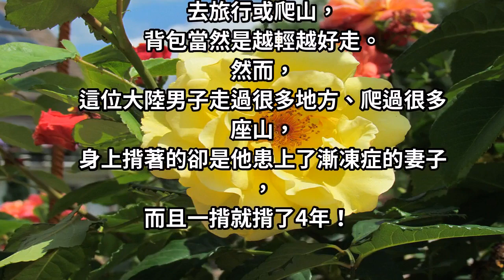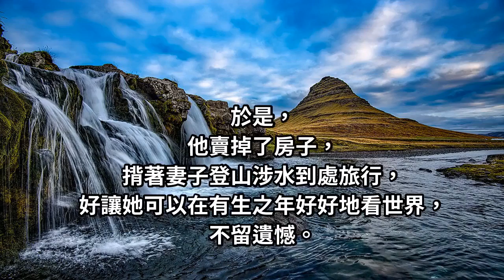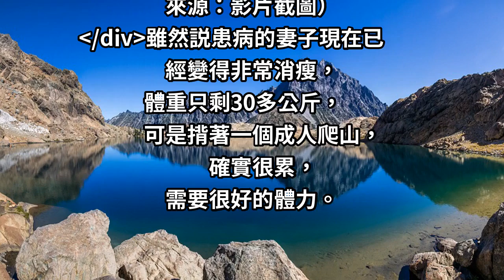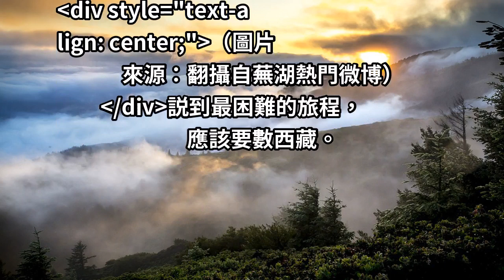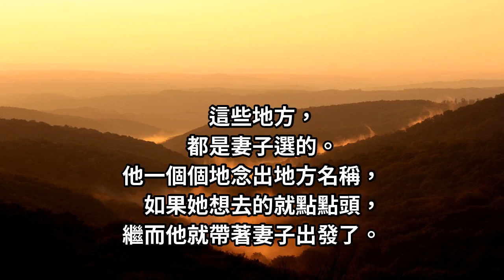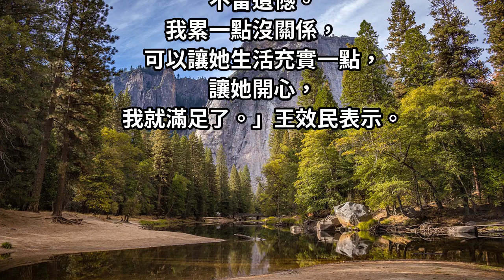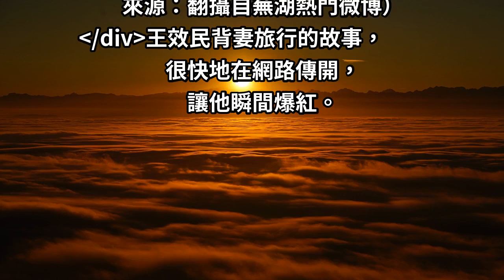男子揹著漸凍症妻子「遊遍天涯海角」，讓她看世界不留遺憾！網友：「這就是愛！」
去旅行或爬山，背包當然是越輕越好走。然而，這位大陸男子走過很多地方、爬過很多座山，身上揹著的卻是他患上了漸凍症的妻子，而且一揹就揹了4年！